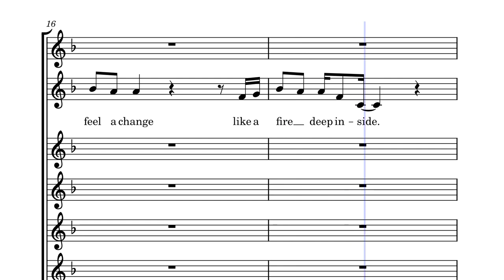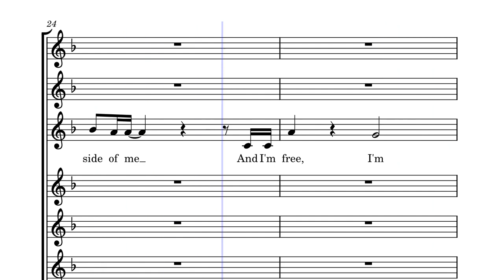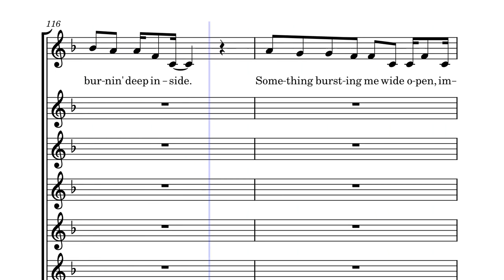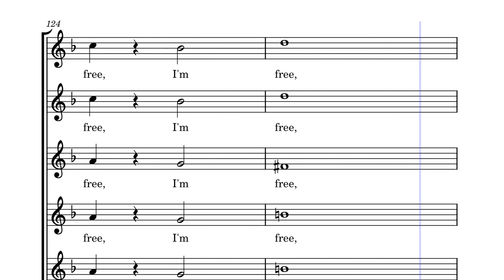Electricity by Elton John & Lee Hall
Arranged for choir as instructed by director and pit band. Dance break was fun but does require the improv solos and guitar to be really pumping it out for full effect. But this is pretty nice.

Anyway enjoy :)